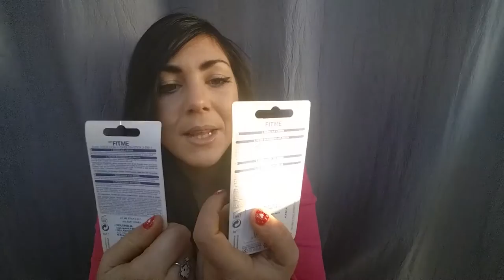cumpleaños 2015 regalitos